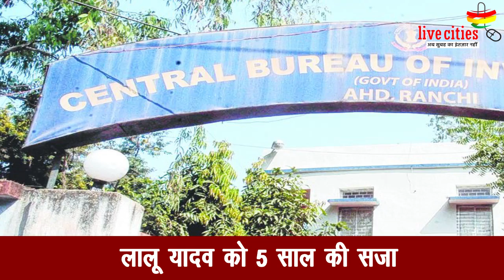चारा घोटाले से जुड़े 3 मामलों में आ चुका फैसला, पहली बार लालू प्रसाद-जगन्नाथ मिश्रा को बराबर जेल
चारा घोटाला के चाईबासा मामले में आरजेडी सुप्रीमो लालू प्रसाद को 5 साल की सजा सुनाई गई है. इसके साथ ही 5 लाख रुपये जुर्माना भी लगाया गया है. वहीं एक्स सीएम जगन्नाथ मिश्रा को भी 5 साल की सजा सुनाई गई है. वहीं जगदीश शर्मा को भी 5 साल की सजा हुई है. सीबीआई कोर्ट ने अपना फैसला सुना दिया है. जज एएस प्रसाद की अदालत ने सजा सुनाई है...

यहां क्लिक कर पढ़ें खबर : - बोले तेजस्वी – CBI कोर्ट का फैसला अंतिम नहीं, जाएंगे हाईकोर्ट और सुप्रीम कोर्ट भी...

यह भी देखें Video : Tej Pratap ने कहा- 'जेल का फाटक टूटेगा लालू यादव छूटेगा'

यह भी देखें Video  : VIDEO : लालू प्रसाद के जेल जाने पर छलका राबड़ी देवी का 'दर्द

यह भी देखें Video : AC में सोता है MLA अनंत सिंह का ये सांढ़, हर दो घंटे पर जैतून के तेल से होती है मालिश...